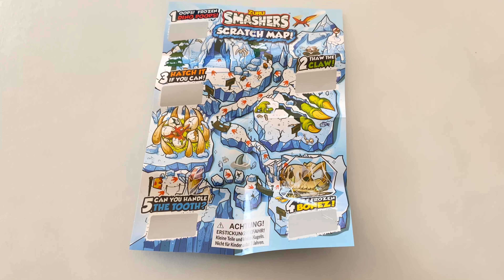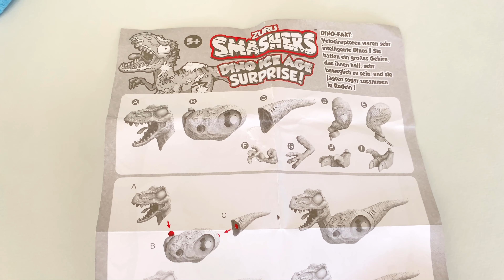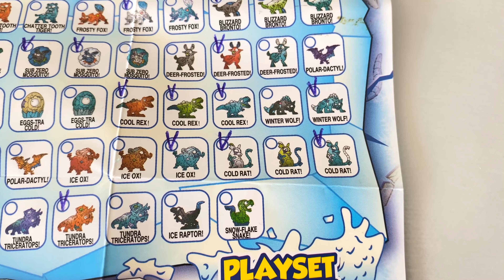ZURU SMASHERS Гигантское ледяное яйцо Динозавра Раптора Ледниковый Период 25 Сюрпризов 2021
В этом видео для детей Андреас распакует игровой набор ГИГАНТСКОЕ ЯЙЦО ДИНОЗАВРА от ZURU SMASHERS и ему попадётся 25 сюрпризов, маленькие фигурки ледникового периода и самая главная большая РАПТОР, которую он соберёт из отдельно попавшихся частей.